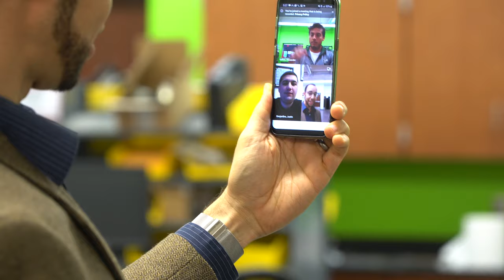REMOTE Engineering Morale and Health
Keep Calm and Go Bulls.  TSS presents another amazing video on how to stay happy, healthy, and connected during this remote work time.